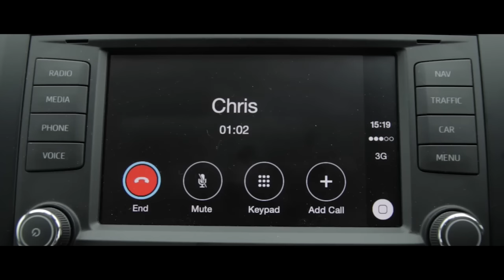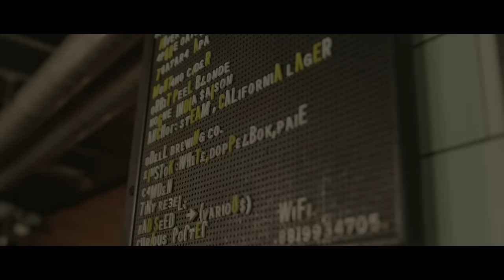The New SEAT Ibiza RoadTrip with George and Larry Lamb. (Part 4.)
We joined George and Larry Lamb on a road trip of the UK in the New SEAT Ibiza. Their fourth leg took them from Leeds to York, taking in some of the sights as they travel as well as putting the Eco TSi engine, Full Link technology and updated interior to the test.